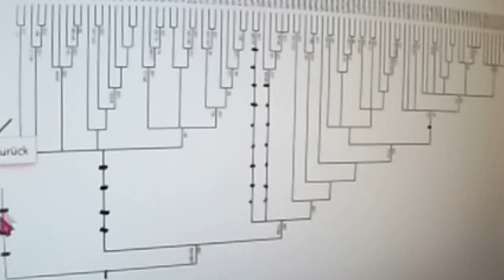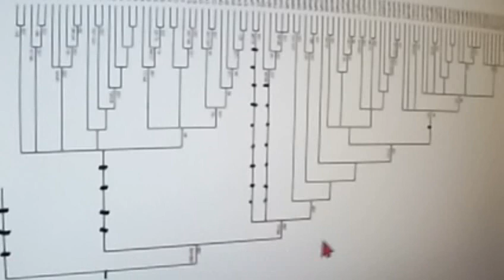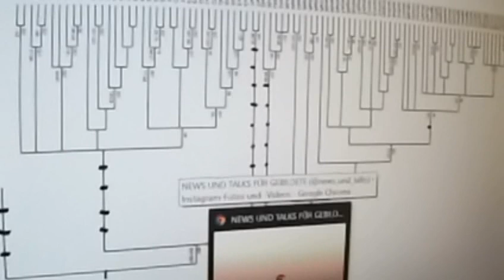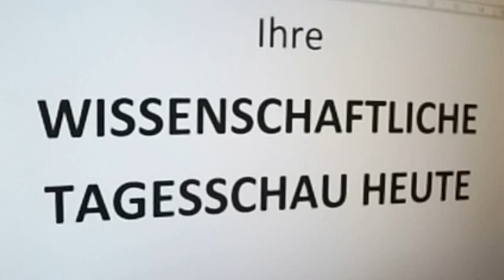GRETA THUNBERG 406 : 11.4. CORONA MARKUS KRALL Gemeinwohl-Ökonomie CHRISTIAN FELBER Weißrussland FFF